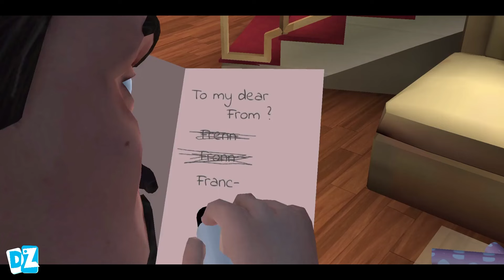Scary teacher 3d chapter 1 Android Gameplay